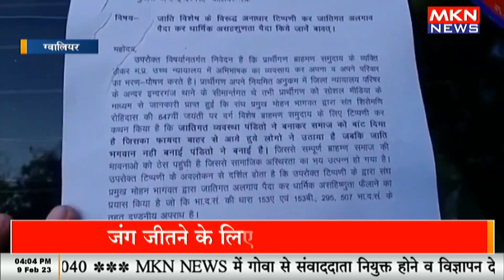मोहन भागवत के बयान पर वकीलों का आक्रोश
मोहन भागवत के बयान पर आक्रोश, वकीलों ने थाने में की शिकायत